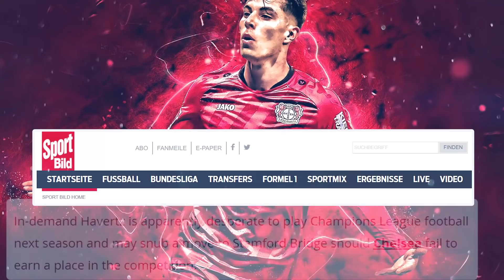3 Kelemahan Terbesar The Blues Saat Ini | Chelsea Tiru Liverpool, Tetapi Salah Metode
Chelsea TV Indonesia edisi 14 July 2020

1. 3 kelemahan terbesar chelsea

2. Alasan lampard menarik Pulisic dan menggantinya dengan GiroudSumber

3. Chelsea tiru Liverpool, tetapi Salah Metode

4. Lampard ungkap pendapatnya tentang Rudiger

5. Chelsea bisa kehilangan peluang untuk mendapatkan Kai HavertzSumber

6. Kepa layak mendapatkan Perlindungan lebih, Bukan hanya dari Pertahanan